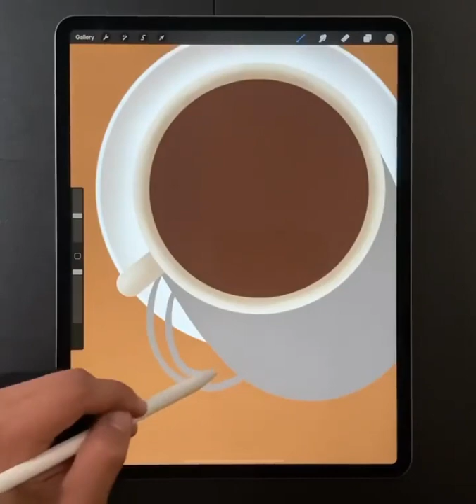The Coffee illustration | procreate guide